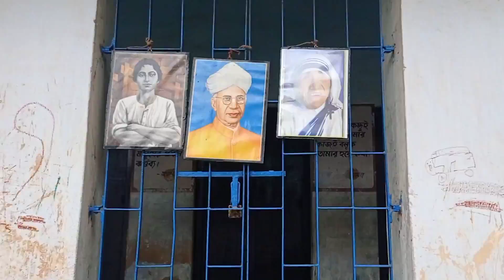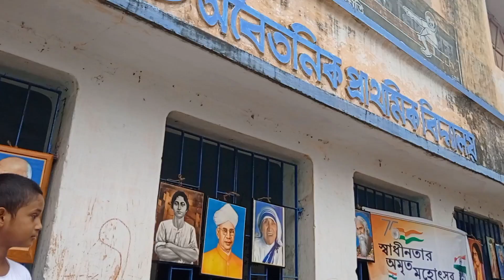75 Indipendence day's special video||Beldanga CRGS PRYMARY SCHOOL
Beldanga CRGS PRYMARY SCHOOL